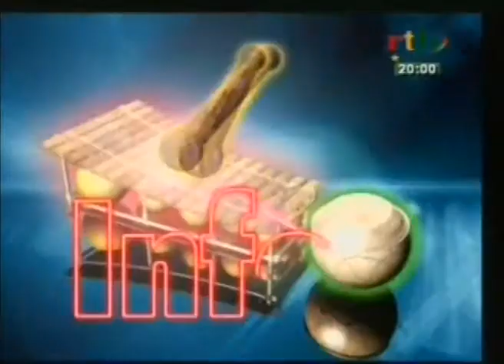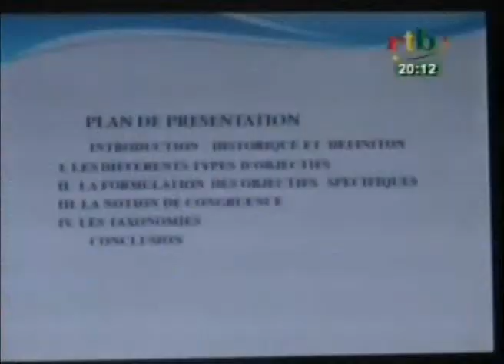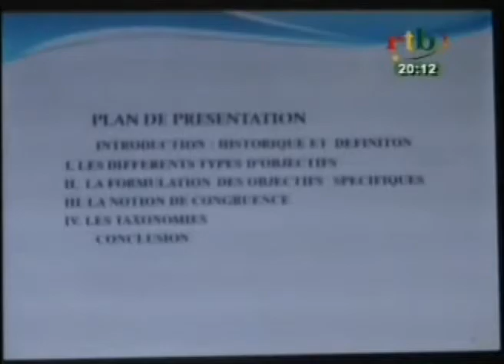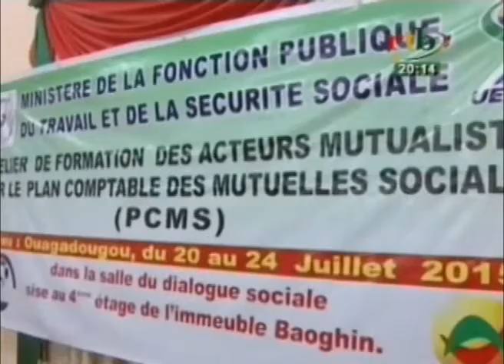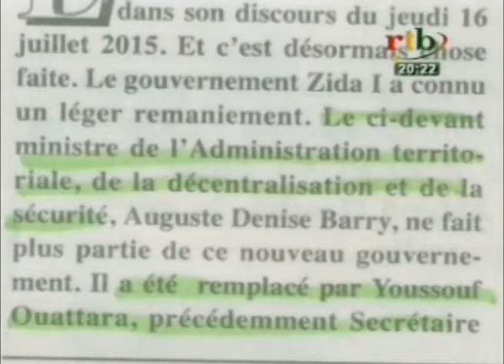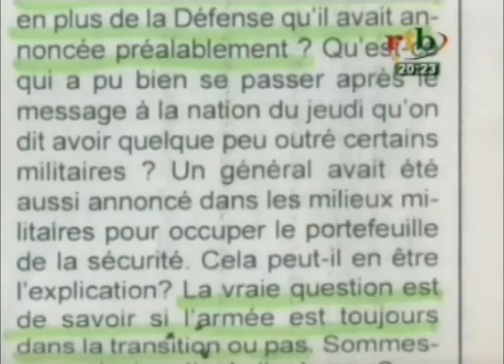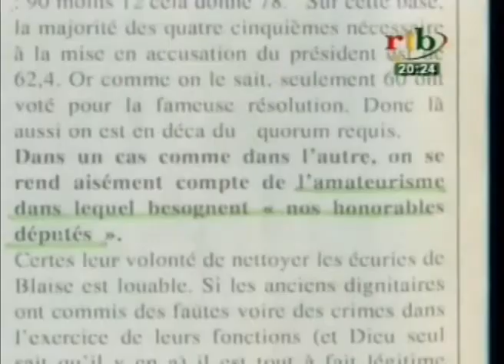RTB - Edition de 20h du JT du lundi 20 juillet 2015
Au sommaire de ce JT de 20h du Lundi 20 Juillet 2015

- Conference publique sur la reforme curriculaire de l' éducation de base

- Réaction des citoyens face au remaniement au sein du gouvernement